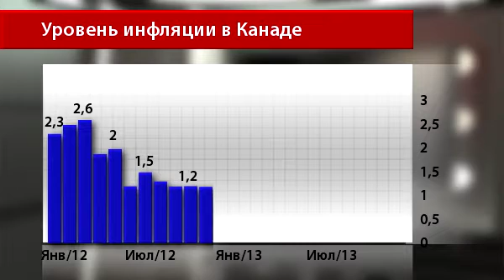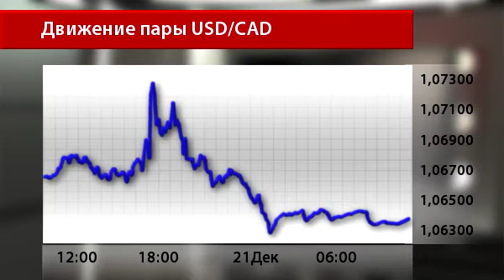Новости InstaForex 23 декабря. Экономические условия в Канаде слабее прогнозов